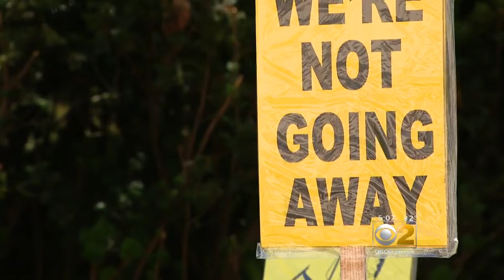In Support of the Second Amendment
A group calling themselves "March for our Rights" gathered in downtown Chicago in support of the Second Amendment.